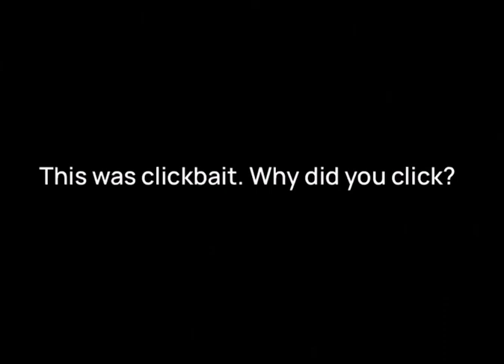This is clickbait.